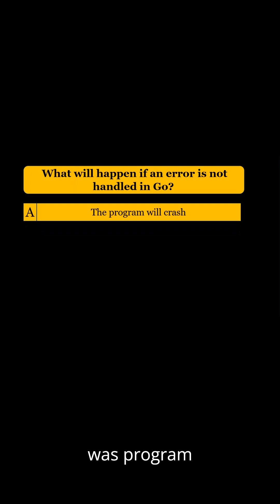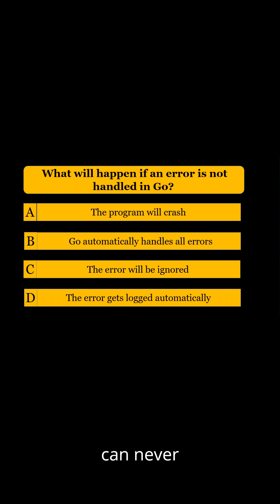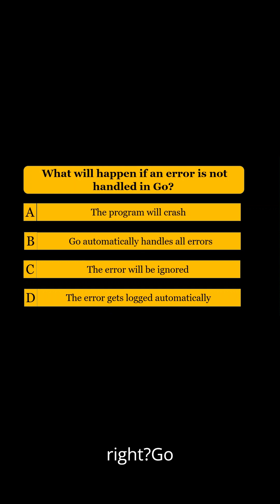Answer to 1st Go MCQ: Will Your Go Program Crash? | Golang ErrorHandling Explained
Here’s the correct answer and explanation to the 1st Golang MCQ:
💥 Will your Go program crash?
Let’s break down the error handling rule behind this tricky question.

👉 Watch the question here: [Insert link to the question video]